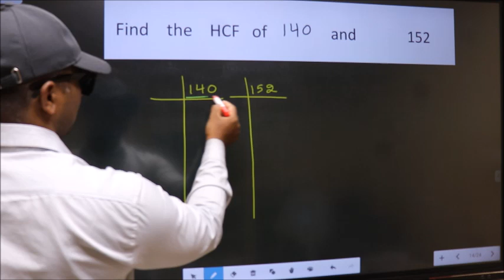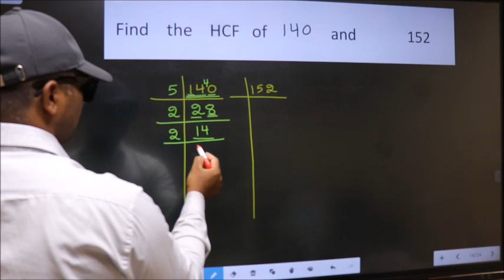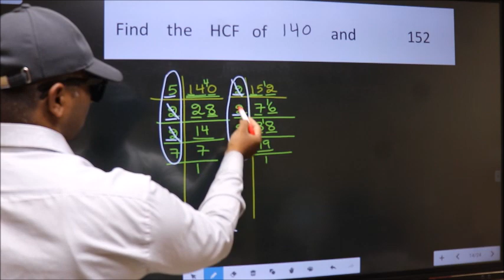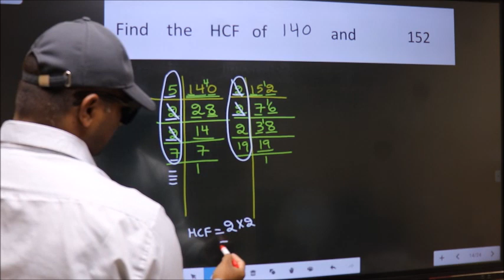HCF of 140 and 152